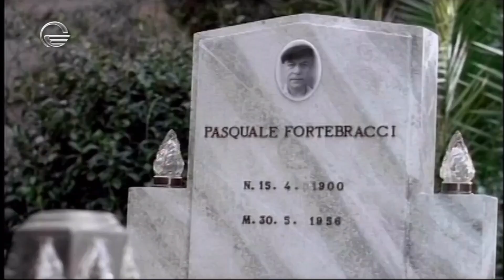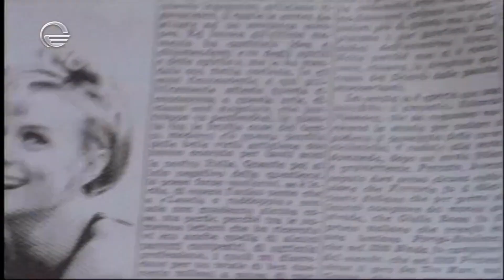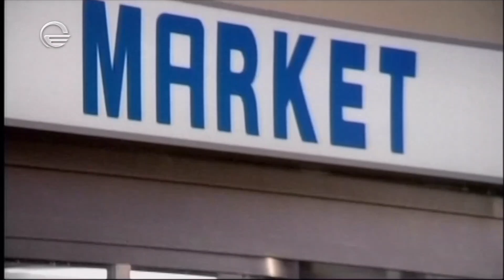ღირსების საქმე - პირველი სეზონი - 4 სერია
საკულტო იტალიური სერიალი - ღირსების საქმე